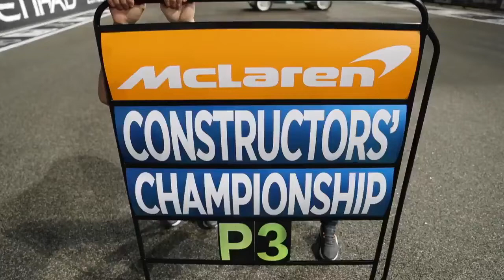Message from Lando Norris and Carlos Sainz after F1 Abu Dhabi GP 2020